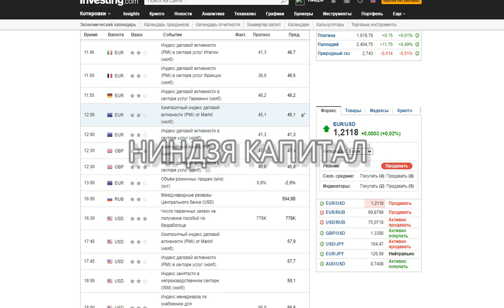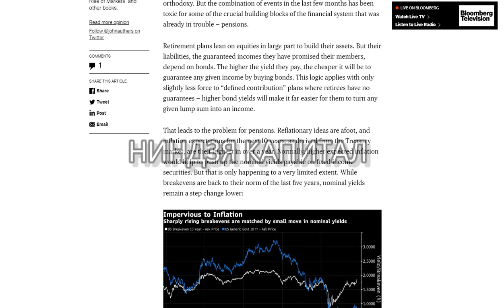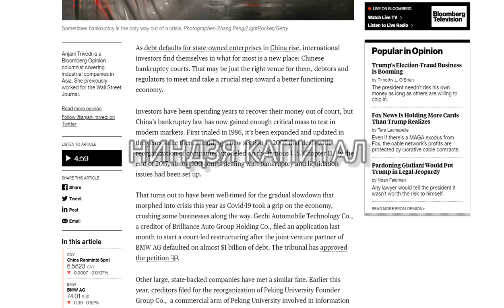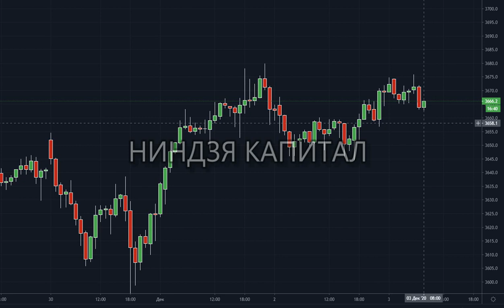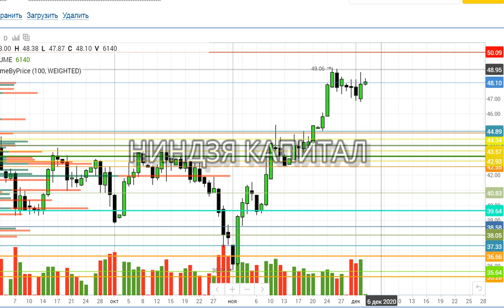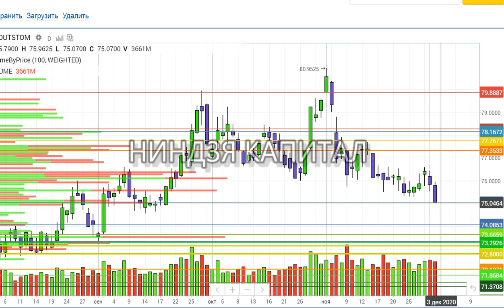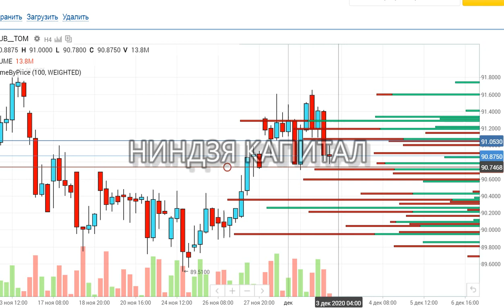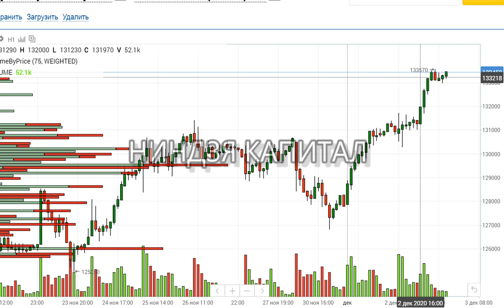НЕФТЬ.ДОЛЛАР.ЗОЛОТО.НОВОСТИ. РУБЛЬ.ЕВРО.РТС.RIZ0. СЕРЕБРО. Трейдинг.Теханализ. 03 Декабрь 2020